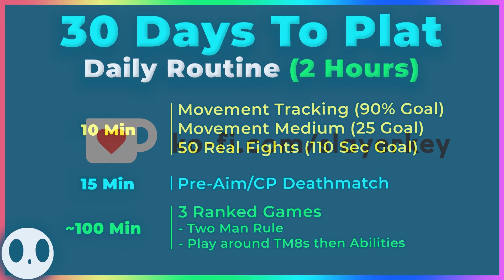30 Day Routine To Hit Plat GUARANTEED (or free coaching)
Are you tired of being hardstuck and ready to improve? Try out this 30 day routine to hit Plat. I've coached over 1000+ players and have simplified where they commonly go wrong for your convenience. This is your new warmup to get out of silver and into platinum.

Embark on a 30-day journey to climb the Valorant ranks and reach Platinum with this comprehensive routine. Join me, Slayerkey, your free Valorant coach, as we tackle the challenges of ranking up in Valorant head-on. Say goodbye to being hardstuck and hello to climbing the ranks with confidence. Whether you're looking to escape Gold or aiming for Platinum, this guide is your roadmap to success in Valorant. Let's elevate your game together and achieve your goals in just 30 days!